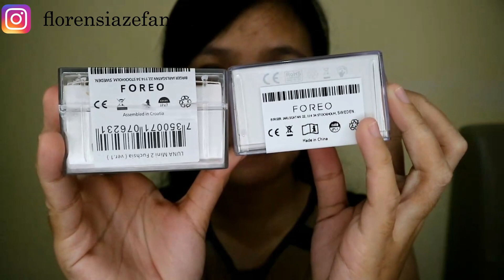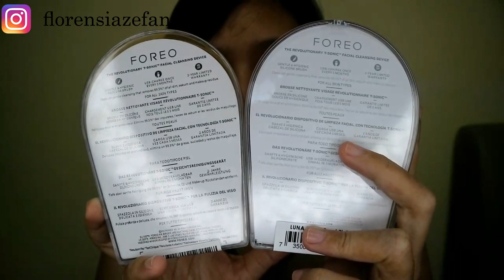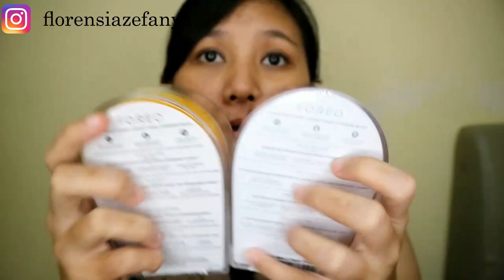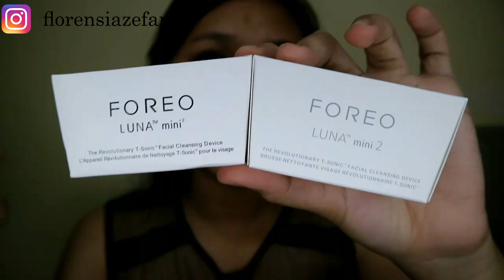PERBEDAAN FOREO LUNA MINI 2 ORI dan KW / PALSU || FOREO LUNA MINI 2 KW VS ORI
Hallo.. Beberapa hari lalu aku baru aja upload video tentang foreo juga.. foreoasli dan foreopalsu di video yang terpisah.. Nah, kali ini aku bakalan share ke kalian beberapa perbedaan yang aku temukan saat aku menggunakan foreolunamini2kwdanori ini.. Semoga video ini bisa bermanfaat buat kalian yang lagi cari reviewnya ya..^^

Editing : Wondershare Filmora
Camera : Canon EOS M3
Mic : Aputure A-Lav Lavalier